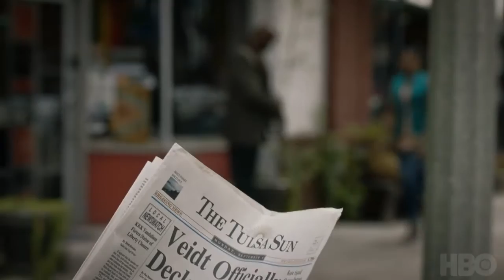WATCHMEN 2019 TRAILER AN HBO SERIES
(Watchmen An HBO Action Drama Tv Series )

Start date: TBA Late 2019

Production by: DC Comics, Home Box Office (HBO)
Distributed by: Home Box Office (HBO)

Staring:  Yahya Abdul-Mateen II, Christie Amery, Hong Chau, Adelaide Clemens, Edward Crook, Jeremy Irons, Regina King, Tim Blake Nelson

Story:
In this universe people who want to make change put on masks to protect their identities, the changes that come when putting on a mask often results in unwanted events followed by death. Masked vigilantes have been banned but when the police have masks on then nobody can tell the difference anymore